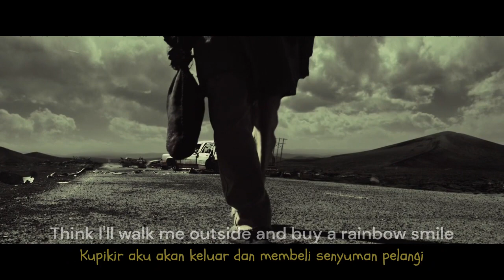The Book of Eli | Stereophonic - Maybe Tomorrow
Satu Menit